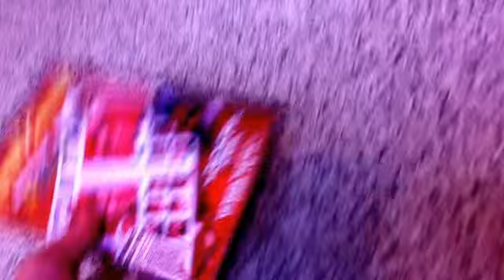Opening to the best of times 2000 DVD